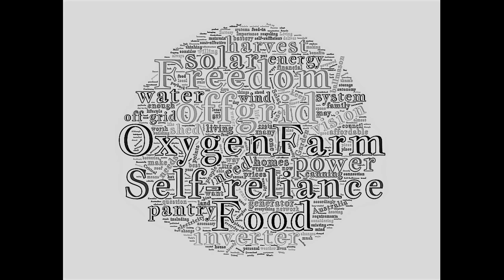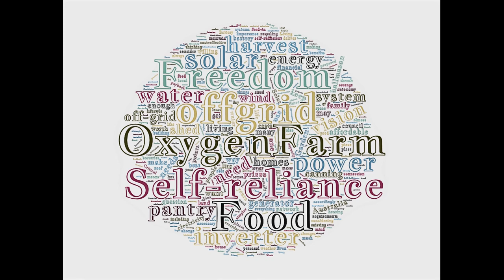Growing Food Year Round for food independence